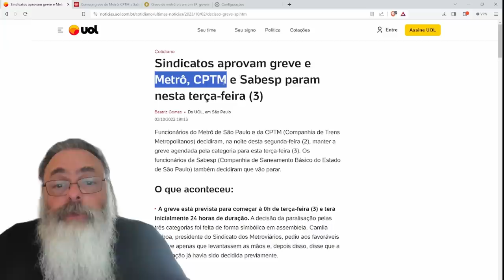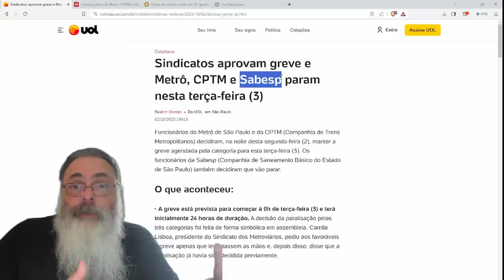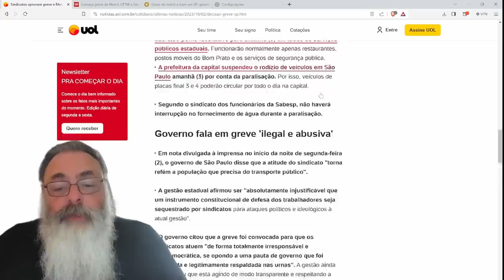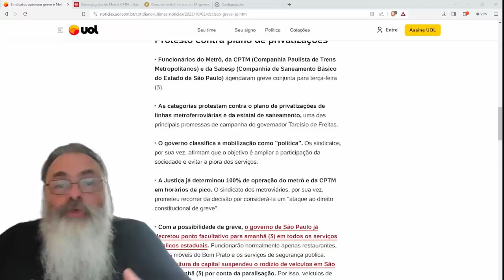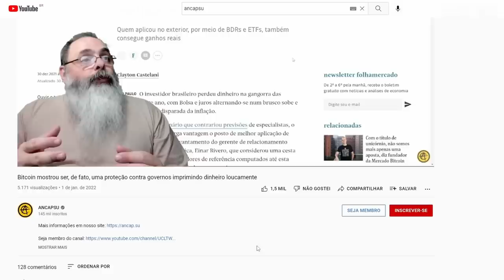SINDICATOS fazem GREVE para DEMONSTRAR a IMPORTÂNCIA da PRIVATIZAÇÃO IMEDIATA do METRÔ e CPTM